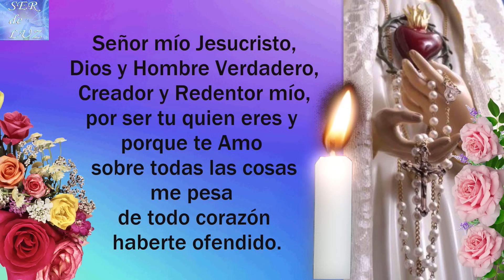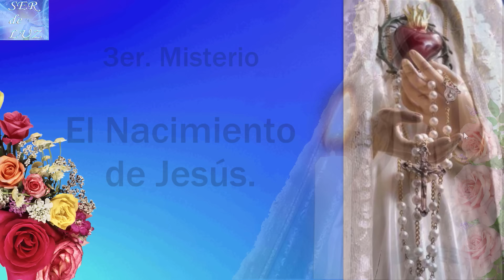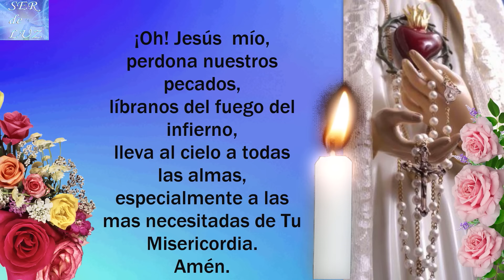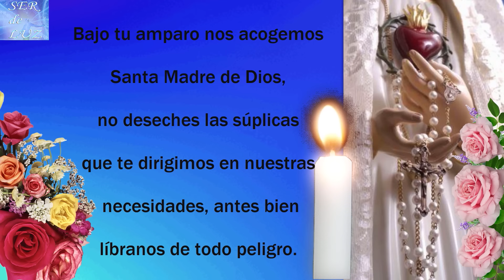Santo Rosario Corto de Hoy Sábado 7 de Septiembre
APÓYANOS HACIENDOTE MIEMBRO DEL CANAL.Santo Rosario Corto 2024 Gracias por el apóyo Recuerda que está hecho con Mucho Esfuerzo. (Short Holy Rosary ) santorosario misterios Virgen María Reina de La Paz
Misterios Luminosos
# Rosario Gloriosos
Rosario Gozosos
Misterios Gozosos
Santo Rosario Dolorosos
Misterios Dolorosos